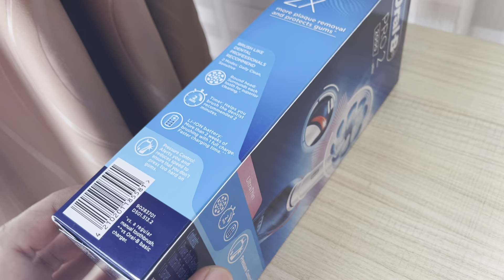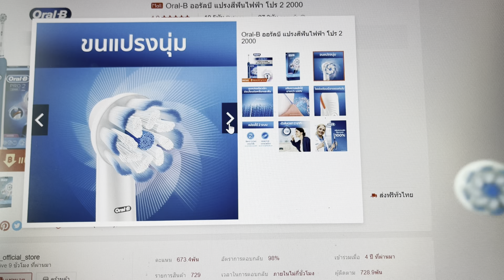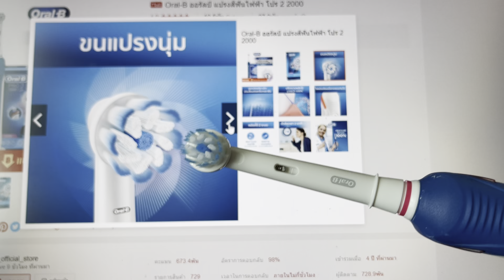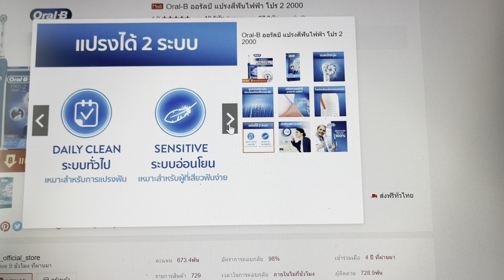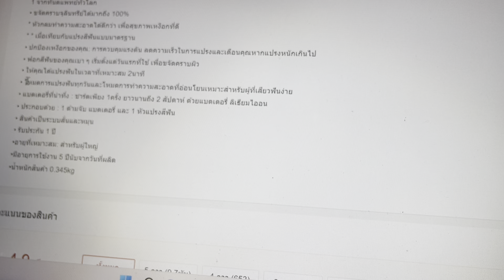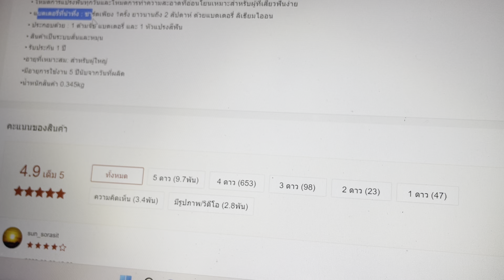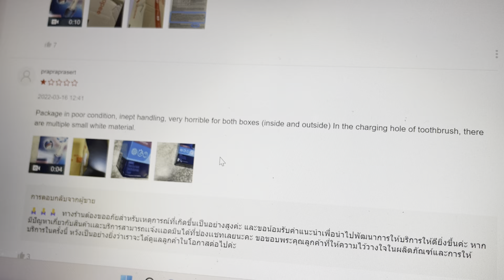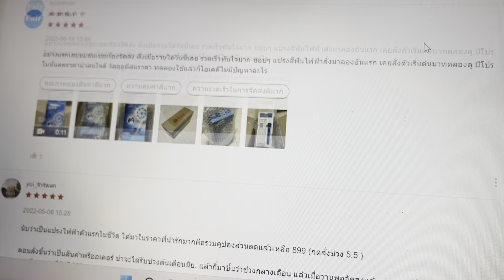แปรงสีฟันไฟฟ้า ออรัลบี สำหรับผู้เริ่มต้น รีวิวใช้จริง แปรงฟันไฟฟ้า Oral B Pro2 2000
Oral-B ออรัลบี แปรงสีฟันไฟฟ้า โปร 2 2000

สัมผัสกับ Oral-B PRO 2 2000 จาก Oral-B แบรนด์อันดับ 1 ที่ทันตแพทย์แนะนำทั่วโลก ด้ามจับที่นุ่มนวลของแปรงสีฟันไฟฟ้า PRO 2 2000 ช่วยให้คุณแปรงฟันได้ตามคำทันตแพทย์แนะนำ เช่น ช่วยให้คุณแปรงเป็นเวลา 2 นาที ด้วยตัวจับเวลามืออาชีพที่จะแจ้งให้คุณทราบทุก ๆ 30 วินาที เพื่อเปลี่ยนทิศทางการแปรงฟัน

ในขณะที่คุณเคลื่อนแปรงไปรอบ ๆ ปากหัวกลมที่เป็นเอกลักษณ์ของ Oral-B จะช่วยกำจัดคราบจุลินทรีย์ได้มากขึ้นถึง 100% กว่าแปรงสีฟันธรรมดา ทำให้สุขภาพเหงือกดีขึ้น และเริ่มฟอกสีฟันของคุณตั้งแต่วันแรกที่แปรง ด้วยการขจัดคราบบนพื้นผิว ไม่เพียงแค่นี้ แต่แปรงสีฟันOral B ยังช่วยให้คุณปกป้องเหงือกที่บอบบางของคุณด้วยเทคโนโลยีควบคุมแรง ที่เตือนให้คุณเบามือ หากคุณแปรงแรงเกินไป ด้วยระบบเซ็นเซอร์วัดความดันแปรงสีฟัน

สำหรับทุกคนที่ต้องการเปลี่ยนมาใช้แปรงสีฟันไฟฟ้า Oral-B PRO 2 2000 ปรับปรุงสุขภาพช่องปากของคุณ ไม่ต้องลังเล Oral-B เป็นแบรนด์ที่แนะนำอันดับ 1 จากทันตแพทย์ทั่วโลก

• ขจัดคราบจุลินทรีย์ได้มากถึง 100%
* หัวกลมทำความสะอาดได้ดีกว่า เพื่อสุขภาพเหงือกที่ดี
* * เมื่อเทียบกับแปรงสีฟันแบบมาตรฐาน
• ปกป้องเหงือกของคุณ: การควบคุมแรงดัน ลดความเร็วในการแปรงและเตือนคุณหากแปรงหนักเกินไป
• ฟอกสีฟันของคุณเบา ๆ เริ่มตั้งแต่วันแรกที่ใช้ เพื่อขจัดคราบผิว
• ให้คุณได้แปรงฟันในเวลาที่เหมาะสม 2นาที
• โหมดการแปรงฟันทุกวันและโหมดการทำความสะอาดที่อ่อนโยนเหมาะสำหรับผู้ที่เสียวฟันง่าย
• แบตเตอรี่ที่น่าทึ่ง : ชาร์ตเพียง 1ครั้ง ยาวนานถึง 2 สัปดาห์ ด้วยแบตเตอรี่ ลิเธียมไออน
• ประกอบด้วย : 1 ด้ามจับ แบตเตอรี่ และ 1 หัวแปรงสีฟัน
• สินค้าเป็นระบบสั่นและหมุน
•อายุที่เหมาะสม: สำหรับผู้ใหญ่
•มีอายุการใช้งาน 5 ปีนับจากวันที่ผลิต
•น้ำหนักสินค้า 0.345kg